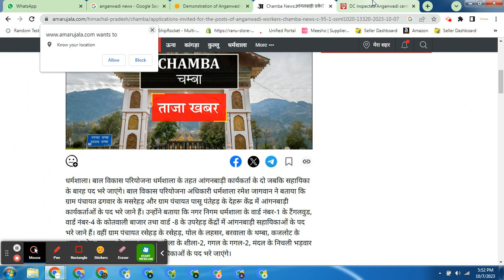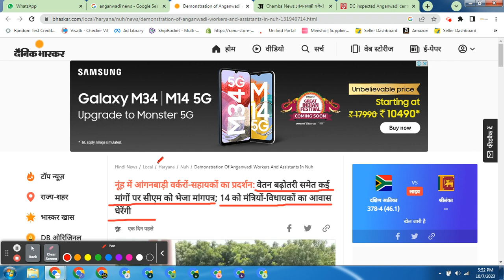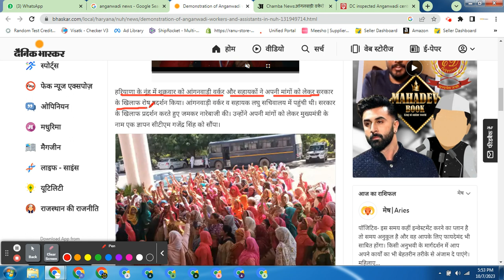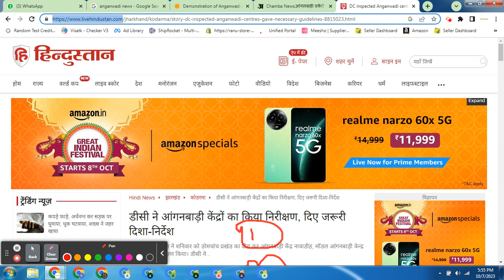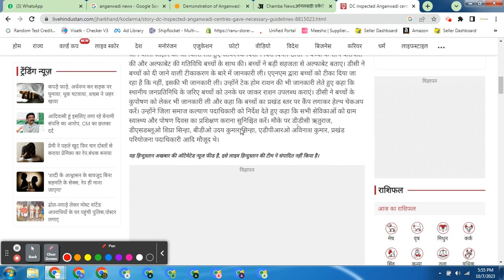आंगनवाड़ी बहनों देख लो 👉लिस्ट जारी |आंगनवाड़ी के 48 साल के इतिहास में पहली बार |1 लाख +आंगनवाड़ी बंद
बिहार में आंगनबाड़ी सेविका सहायिका का आंदोलन शुरू आंगनबाड़ी सेविका सहायिका बहनों के द्वारा पूरे बिहार में आंदोलन किया जा रहा है।जिसमें सेविका का मानदेय 25000 एवं सहायिका का मानदेय 18000 करने का मांग किया जा रहा है, साथ ही स्थाई कर्मचारी का दर्जा एवं अन्य सुविधा देने की मांग किया जा रहा है।आप लोग इस वीडियो में पूरी डिटेल के साथ देख सकते हैं!

Bihar samvida karmi leatest news
samvida karmi leatest news Bihar
aaganwari sevika sahayika news
Aaganwari sevika sahayika workers news in Bihar.
Bal vikas pariyojana Bihar.
aaganwari sevika sahayika news india
aaganwari sevika sahayika vetan vriddhi news.
samvida karmi vetan vriddhi news Bihar
Bihar madhubani laukahi news